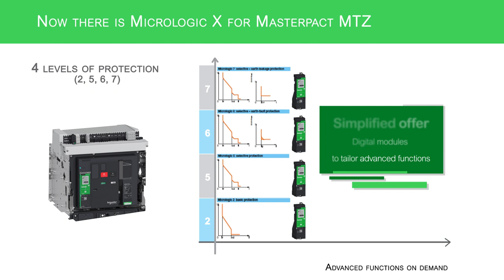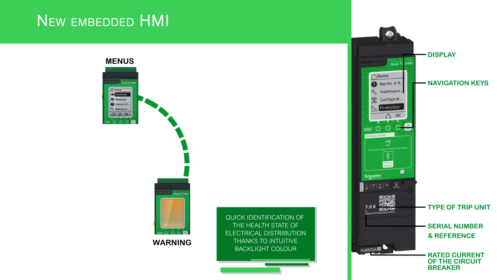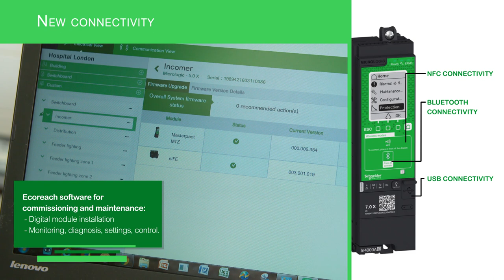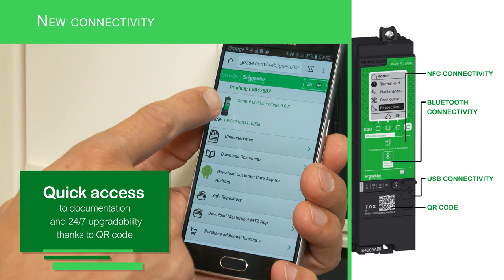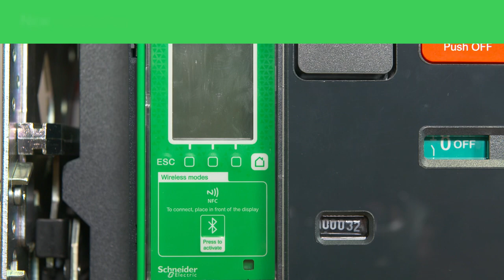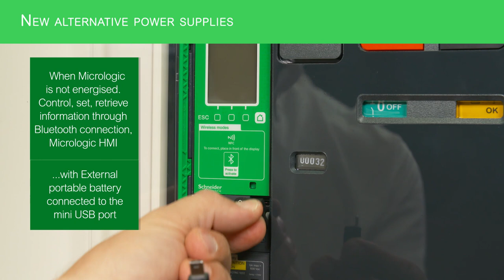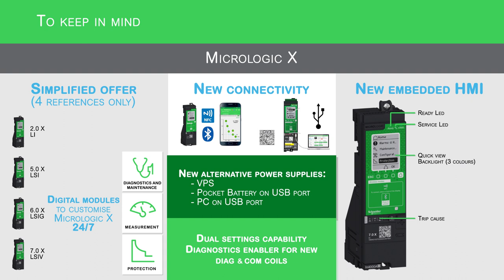Micrologic X for Masterpact MTZ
Masterpact MTZ circuit breakers with Micrologic X control units provide functions of protection, metering, diagnostics, communication, and remote operation.